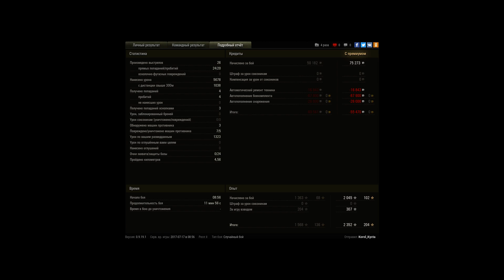Витащил на волоске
Витащил на волоске потний бой  шотний против 2-х арт